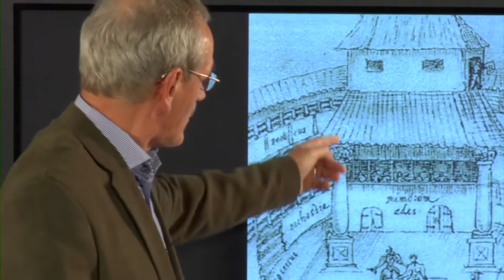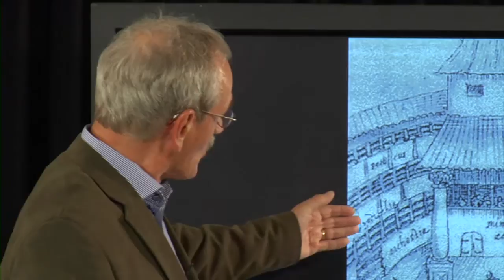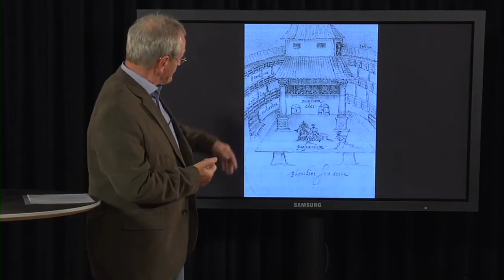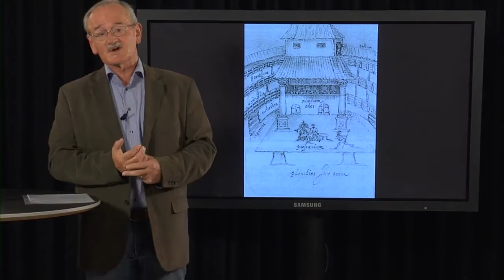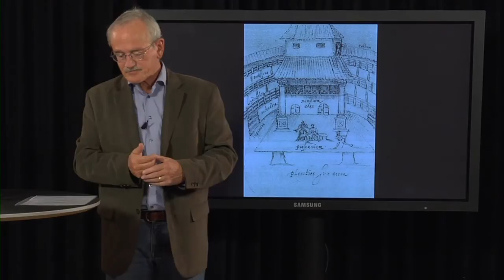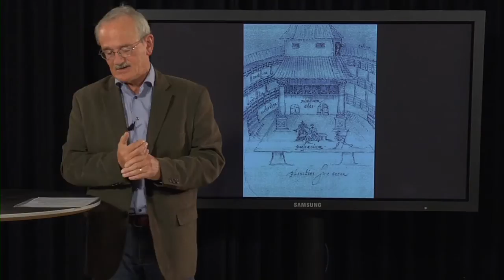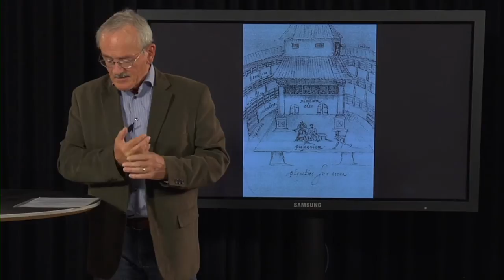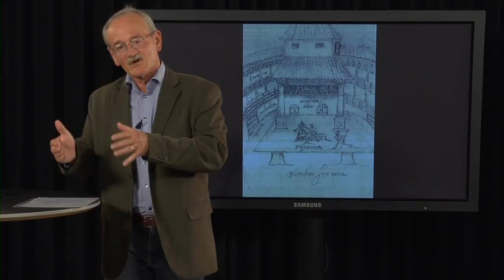Shakespeare og renæssancen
Michael Skovmand, Lektor, Afdeling for Engelsk, Aarhus Universitet,
William Shakespeare er ikke blot vor samtidige på grund af sin konstante aktualitet. Han var også i høj grad en del af sin egen samtid, den engelske renæssance. I dramaer såsom Romeo og Julie, Hamlet, Macbeth og Kong Lear dramatiserer han konflikterne mellem det traditionsbundne senmiddelalderlige samfund, og renæssancens opbrud i forhold til familien, kirken, og enevælden.
Konflikter som arrangerede ægteskaber over for kærlighedsvalg, retten til blodhævn, grænser for individuelle ambitioner, og magtens ansvar bliver gennemspillet i nuancerede og psykologisk raffinerede dramatiske forløb.